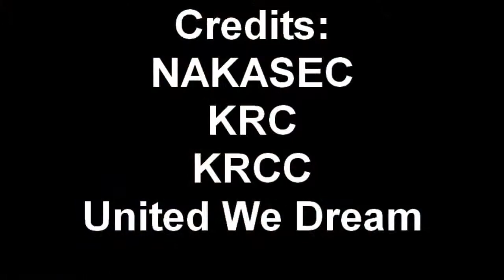National DREAM Graduation DC: Yosub Jung's Speech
On June 23rd, 2009, thousands of students from across the country gathered for symbolic graduation ceremonies in support of the DREAM Act. In Washington DC, KRC's Yosub Jung received the Student Spirit Award from the College Board and the United We DREAM coalition, of which NAKASEC, KRC, and KRCC are members.